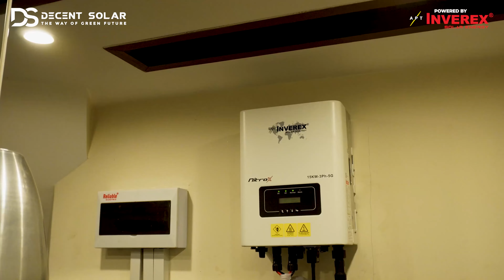15 KW Solar Project install by Decent Solar in Paragon City Lahore Imperial Garden.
Inverex Nitrox 15KW Ongrid.
Jinko 550W Panels.
Uplift Customized Structure.
Our Display Office : Ajwad Jawad Center Ground Floor 1-2 , Opposite State Bank , Mall Road Lahore
Map Location
Solution Office : 41 Commercial Area Adjacent To Cavalry Hospital , Cavalry Ground Lahore
Map location
📞 UAN : 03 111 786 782
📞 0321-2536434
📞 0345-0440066